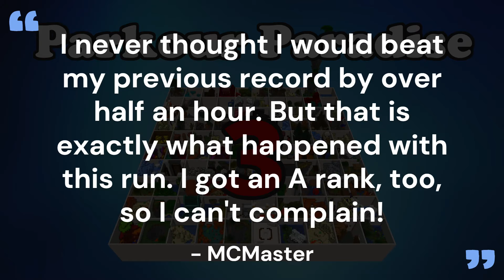Minecraft - Parkour Paradise 3 in 01:41:43 [Java]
MCMaster shattered his previous record on this map by over half an hour! No one saw this coming... even himself!

"I never thought I would beat my previous record by over half an hour. But that is exactly what happened with this run. I got an A rank, too, so I can't complain too much, can I?" - MCMaster (August 15, 2022)

You can play all eight of Hielke's maps within the above server. Each map has a ranking system, which gives you a rank based on how quickly you finish the map.

This particular map has the following ranking system:
Finish in 1 hr, 5 min (3,900 seconds) or less = S rank
Finish in 1 hr, 50 min (6,600 seconds) or less = A rank
Finish in 2 hrs, 30 min (9,000 seconds) or less = B rank
Finish in 4 hours (14,400 seconds) or less = C rank
Finish in more than 4 hours (14,400 seconds) = D rank

Timestamps:
0:00:00 Intro
0:00:29 Level 1
0:01:04 Level 2
0:01:21 Level 3
0:01:49 Level 4
0:02:09 Level 5
0:02:55 Level 6
0:03:13 Level 7
0:03:34 Level 8
0:04:00 Level 9
0:04:34 Level 10
0:07:07 Level 11
0:07:43 Level 12
0:08:33 Level 13
0:08:58 Level 14
0:09:12 Level 15
0:10:34 Level 16
0:11:47 Level 17
0:12:33 Level 18
0:12:54 Level 19
0:14:21 Level 20
0:14:56 Level 21
0:15:15 Level 22
0:15:52 Level 23
0:16:10 Level 24
0:17:11 Level 25
0:17:41 Level 26
0:18:08 Level 27
0:19:15 Level 28
0:20:19 Level 29
0:21:17 Level 30
0:21:49 Level 31
0:22:22 Level 32 - Flood Escape No.1
0:23:39 Level 33
0:23:54 Level 34
0:25:00 Level 35
0:25:41 Level 36
0:26:34 Level 37
0:27:30 Level 38
0:28:15 Level 39
0:29:05 Level 40
0:29:24 Level 41
0:29:37 Level 42
0:30:47 Level 43
0:31:23 Level 44
0:32:14 Level 45
0:34:16 Level 46
0:35:12 Level 47
0:35:59 Level 48
0:36:48 Level 49
0:37:15 Level 50
0:37:48 Level 51 - Flood Escape No.2
0:40:54 Level 52
0:41:49 Level 53
0:42:33 Level 54
0:43:37 Level 55
0:44:58 Level 56
0:45:15 Level 57
0:45:56 Level 58
0:46:46 Level 59
0:47:32 Level 60
0:48:15 Level 61
0:48:43 Level 62
0:49:59 Level 63
0:50:34 Level 64
0:51:07 Level 65
0:51:33 Level 66
0:52:34 Level 67
0:53:57 Level 68
0:55:13 Level 69
0:55:34 Level 70
0:56:53 Levels 71/72
0:57:57 Level 73
0:58:32 Level 74
0:59:16 Level 75
1:00:57 Level 76
1:01:35 Level 77 - Flood Escape No.3
1:06:11 Level 78
1:08:20 Level 79
1:09:15 Level 80
1:10:45 Level 81
1:12:02 Level 82
1:12:14 Level 83
1:13:04 Level 84
1:14:04 Level 85
1:16:30 Level 86
1:20:03 Level 87
1:21:47 Level 88
1:22:40 Level 89
1:23:17 Level 90
1:24:23 Level 91
1:25:13 Level 92
1:29:00 Level 93
1:29:55 Level 94
1:31:06 Level 95
1:32:00 Level 96
1:34:15 Level 97
1:36:04 Level 98
1:36:46 Level 99 - The Great Tower of Paradise III
1:39:40 Level 100 - Saddle Up!
1:42:06 The End
1:43:07 Credits
1:44:41 Outro

Here at MCMaster3268 Gaming Studios, we focus on quality game content and quality edits, all by one dude. Game On!